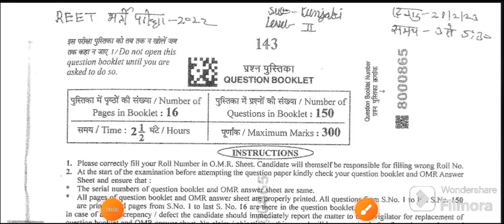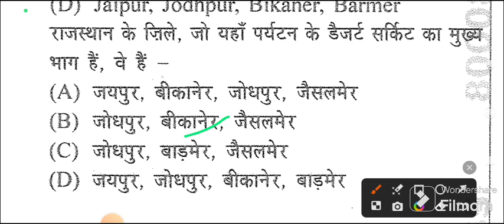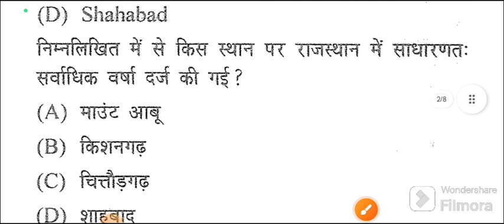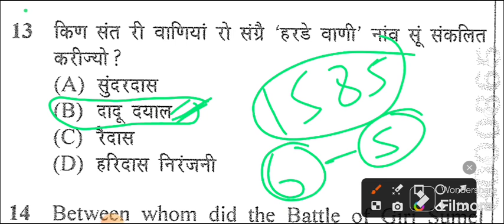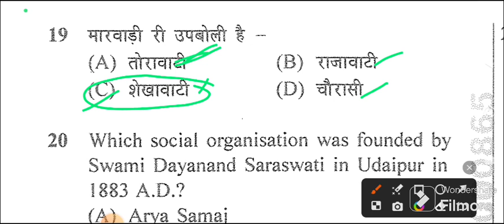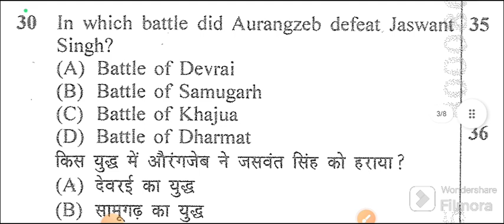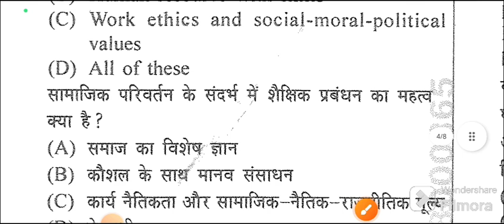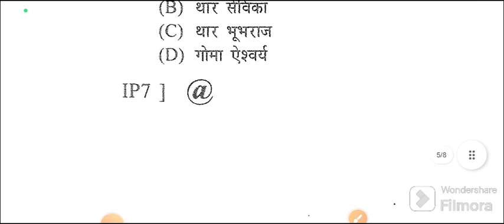ll RPSC & RSMSSB old papers solution ll RAJASTHAN GK PAPERS MCQ